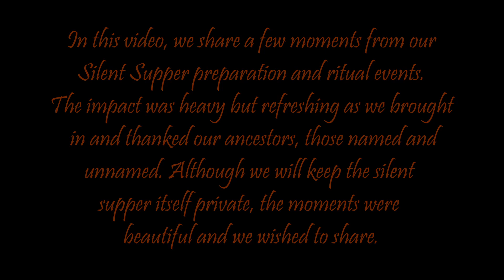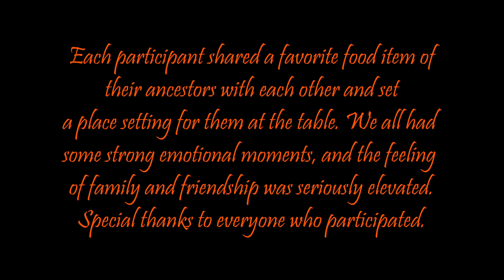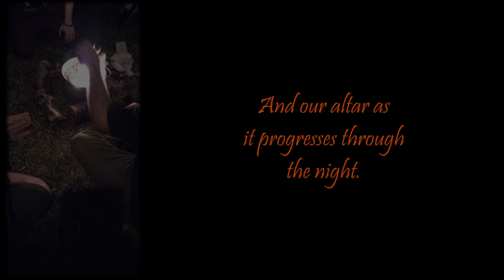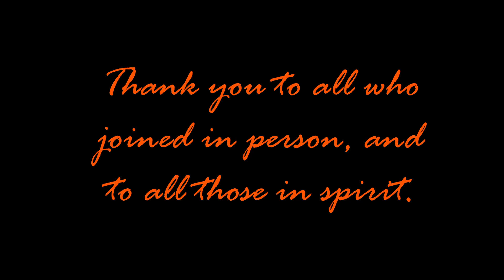Samhain Silent Supper 2021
This quick video is a collage of our Silent Supper. While the majority of it will remain private to those who attended, we wanted to share some of the set up and experience with you all.